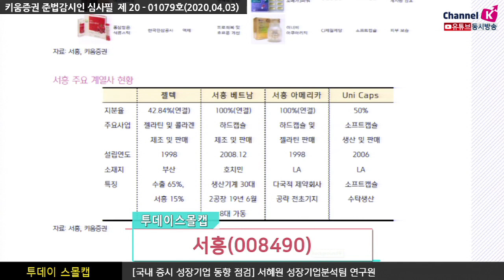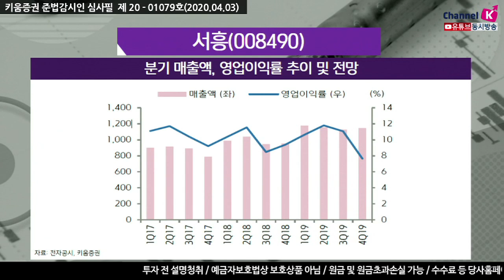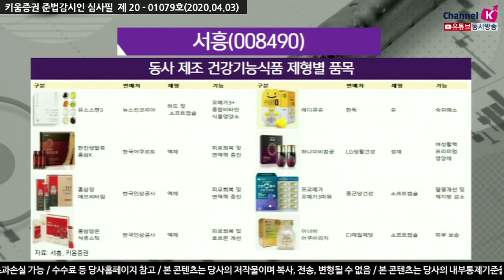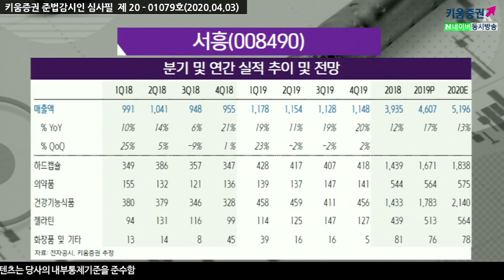[주식투자][기업분석] 투데이스몰캡 / 서흥, 하드캡슐의 지속적인 성장과 건강기능식품사업의 전망 ​​(20.04.03)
​서흥은 국내 하드캡슐 시장 점유율 95%를 차지
하드캡슐 글로벌 시장은 연간 7,000억원 규모 형성 동사는 6% 이상의 점유율 유지 3위 사업자
베트남, 미국에 공장을 두고 있고 작년의 경우 베트남에 장비를 증설하는 중
베트남에 8대의 기계가 추가로 도입되며 생산량, 가동률이 증가하는 추세
​평균 캡슐 단가 인상이 지속되는 점도 긍정적​​
올해 감가상각비가 줄어들면서 내년, 내후년에 점진적으로 성장 할 전망
국내 건강기능식품 시장은 4.6조원 시장으로 연간 4~5% 성장률을 보이는 중
앞으로 구조적 성장세를 이어나갈 것으로 전망
최근 코로나 이슈를 겪으며 건기식에 대한 수요는 더 확대될 가능성이 높음​
다만 건강기능식품 경우 빠르게 변화하는 트렌드에 맞춰 제품 주기가 짧고 마케팅 비용에 대한 부담이 존재
상대적으로 안정적인 OEM/ODM 업체에 관심이 필요​
​「좋아요」와 「구독」 잊지 말고 눌러주세요​